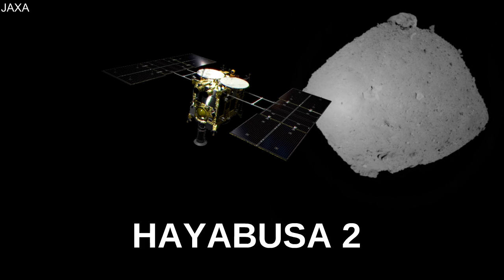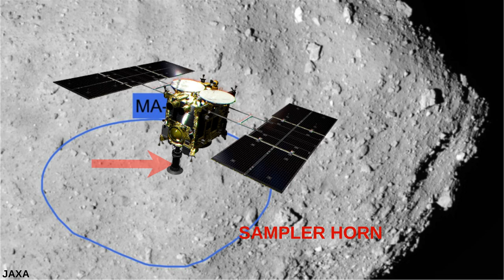ග්‍රාහකයක් මත සිදුකල විශ්වකර්මය කැමරාවේ සටහන්වූ හැටි මෙන්න.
Credit: JAXA, University of Tokyo, Kochi University, Rikkyo University, Nagoya University, Chiba Institute of Technology, Meiji University, Aizu University, AIST